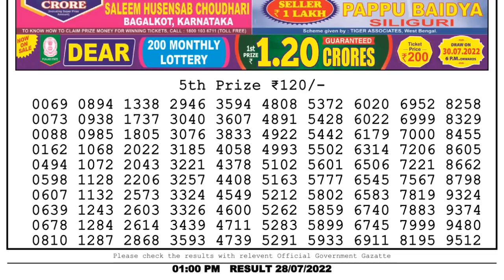🔴Dear Lottery Sambad Live 1pm today 28.07.22 Nagaland State Lottery Result